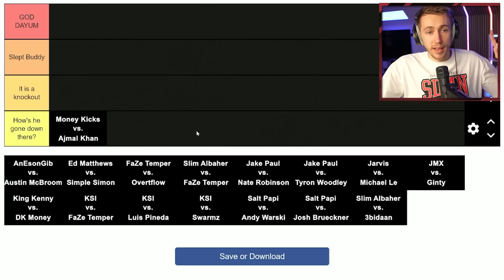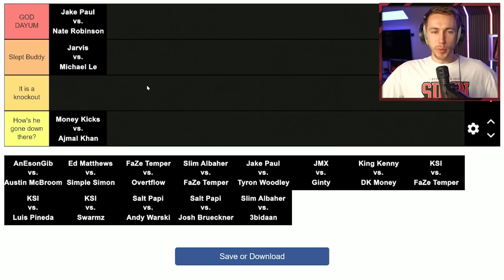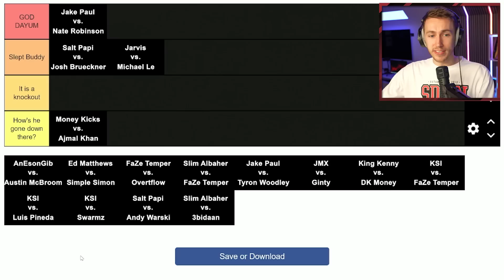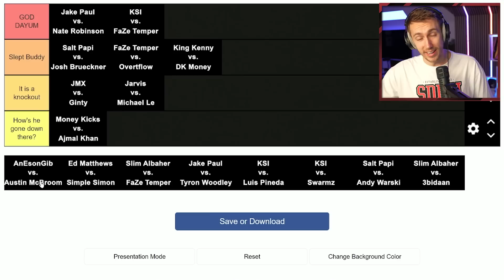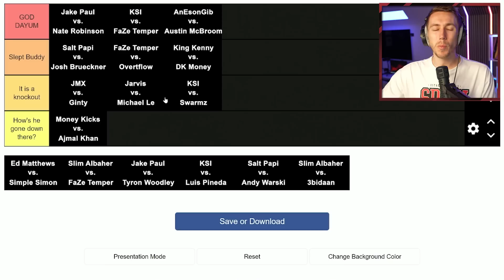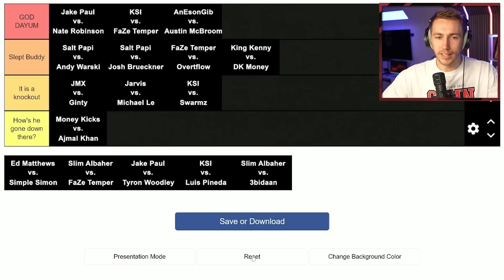RATING YOUTUBE BOXING KNOCKOUTS!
Which was the best knockout?

Simon/Miniminter/mm7games